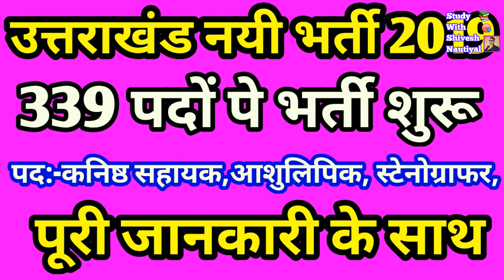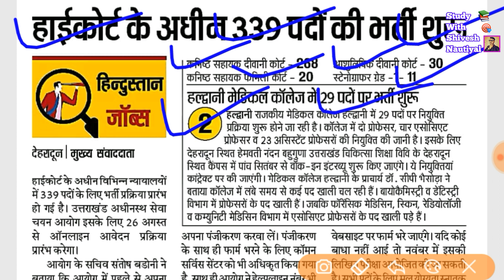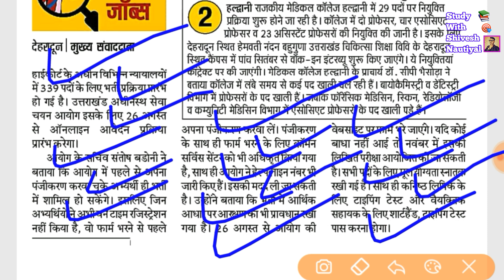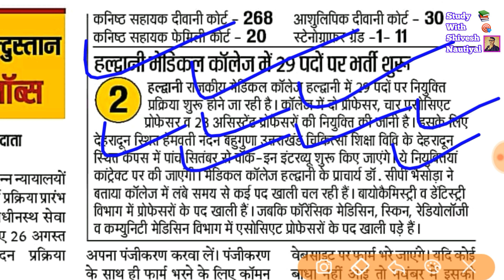Uttarakhand New Vacancy 2019,कनिष्ठ सहायक,आशुलिपिक, स्टेनोग्राफर, के 339 पदों पे भर्ती शुरू,Uksssc,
Uttarakhand New Vacancy 2019,कनिष्ठ सहायक,आशुलिपिक, स्टेनोग्राफर, के 339 पदों पे भर्ती शुरू !